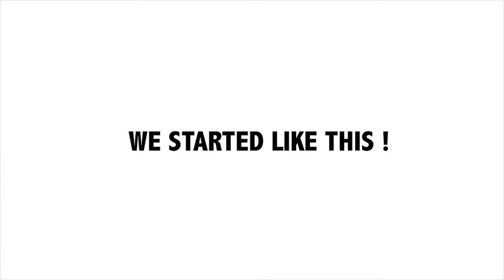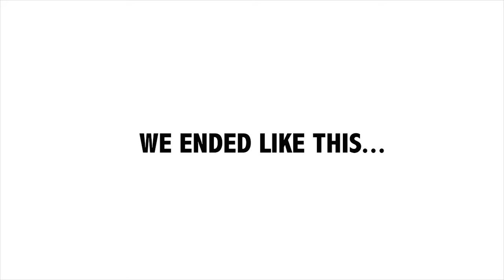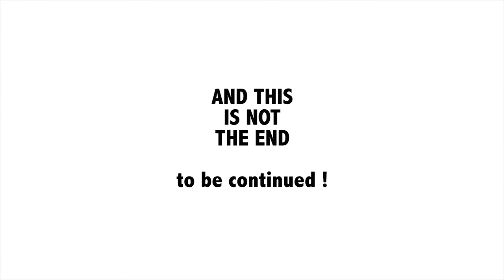Camelia Sterea - One night at "La Brasserie"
Camera : Canon 5 D mark II + 50mm f/1.4 (hand held)